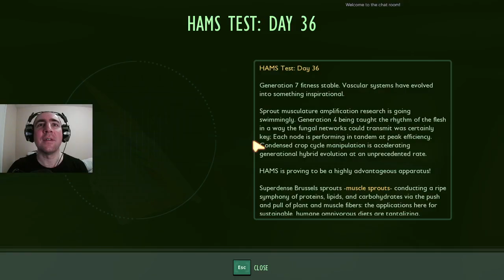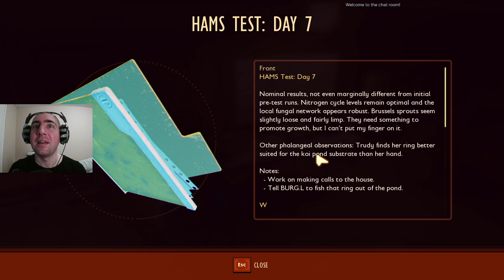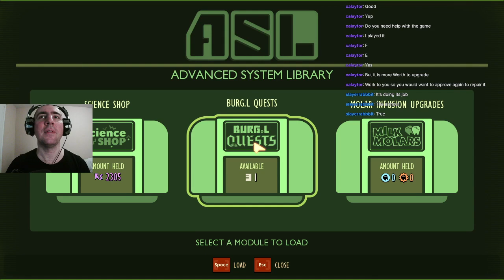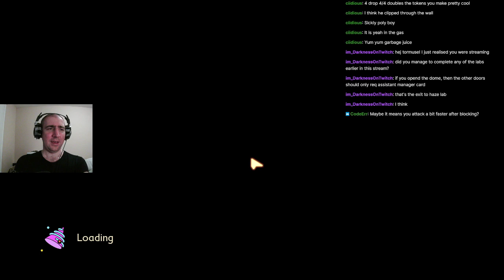Let's play Grounded - Part 15 - Feeling crabby?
Continuing Grounded, by Obsidian Entertainment, the survival/crafting game seemingly inspired by the 80's movie, "Honey, I shrunk the kids."  In this episode, I explore as much as I seem to be able to in the Pond lab, and I take my first look in the region of the sandbox.